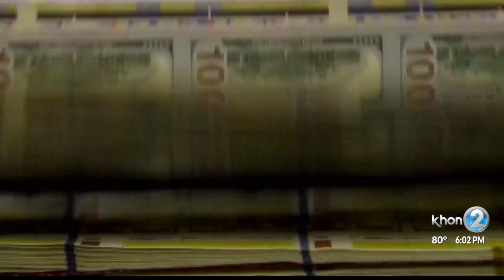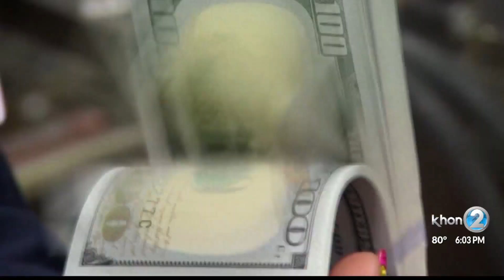Part of Hawaii's $1b-$4b in next federal relief bill could offset teacher furlough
Hawaii could soon see billions more in federal relief in a compromise bill that is finally coming close to a deal, after months of disagreement in congress. And, the money could help stave off teacher furloughs.